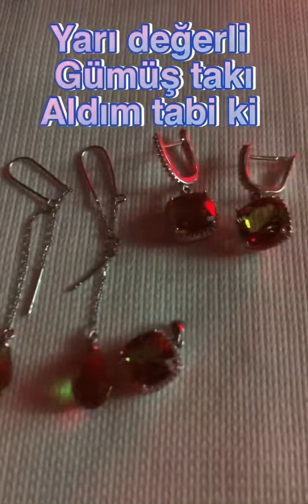16 Eylül 2021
Sihirli yüzükler
Sihirli taşlar
Yarı değerli taşlar için sorularınızı yorum kısmına yazabilirsiniz